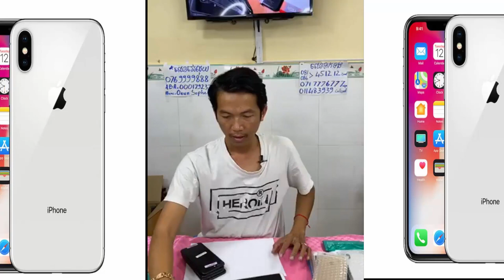Magnetic smartphone​ ep2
ហាង Magetic មានលក់ទូរស័ព្ទមួយទឹកគ្រប់ប្រភេទ៖